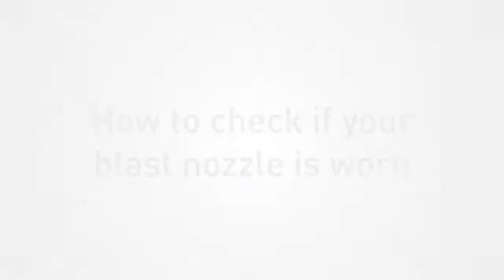How to Check if your Blast Nozzle is Worn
It is good practice to check all the nozzles on a blasting job every week for wear using a nozzle analyzer gauge.